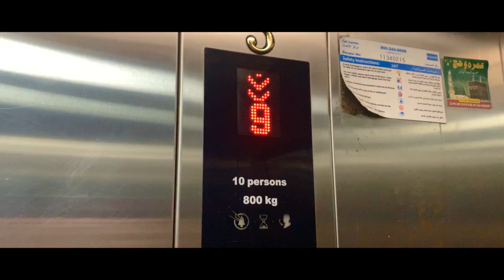MOUNT UHAD | VISIT TO HOLY LAND | EP3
Climbed a rugged mountain of Uhad in Medina and visited some prominent places assosiated with Prophet Muhammad s.a.w & Islam.